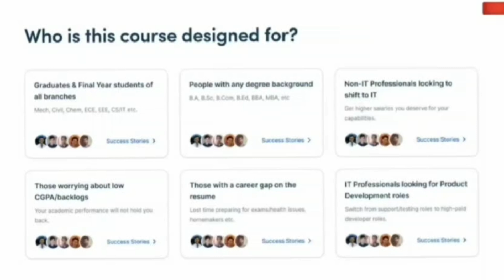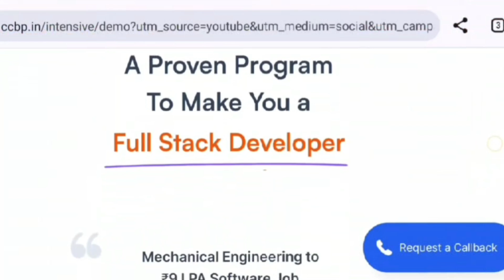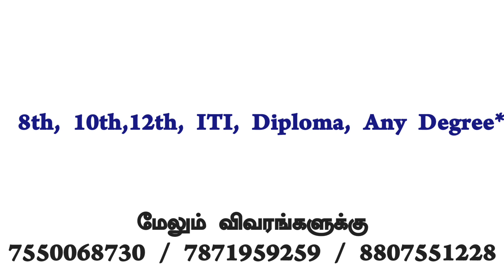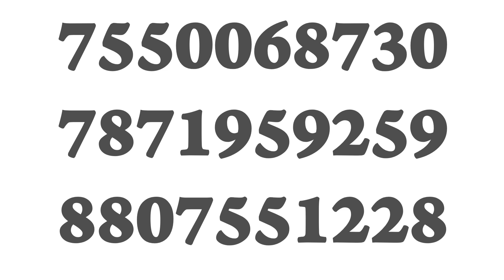💥TVS GROUP JOB|JOB VACANCY CHENNAI|CHENNAI JOBS TODAY OPENINGS IN TAMIL 2023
👆 Click here to Book a Free Live Interactive Session 👆

✅ A Proven Program to Get a Software Job

👨🏻‍🎓 Your degree, branch, marks, or backlogs — nothing is a barrier 🚧  1500+ companies are hiring from NxtWave

✅ A Proven Program to make you

👉🏻 Software Developer
👉🏻 Full Stack Developer
👉🏻 QA Engineer
👉🏻 Data Analyst